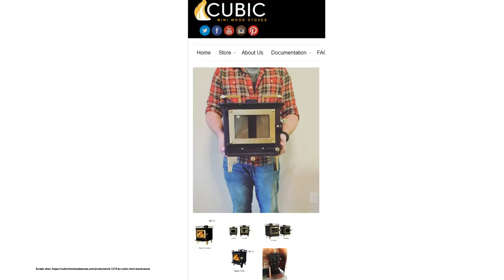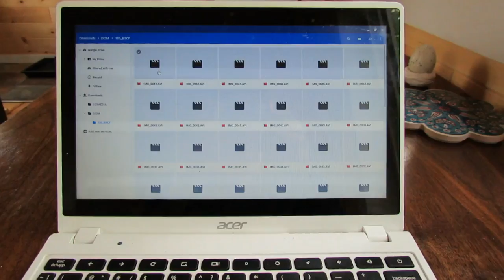Off Grid Tiny Cabin: "A Change of Thought"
Join me today for an adventure at the cabin. I discuss a recent change of my thinking off grid. I also take you on a tour of how things are doing just ahead of Fall around the cabin and go on a mushroom foraging adventure. Of course there will be a cook up as well and a check of the trail cams!

Propane adapter hose featured